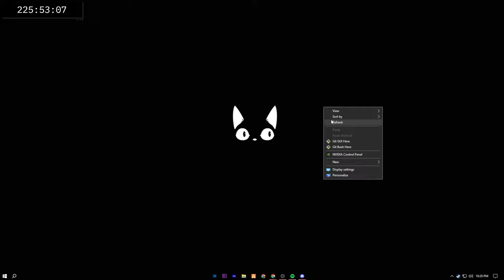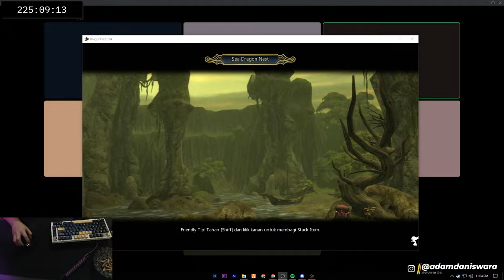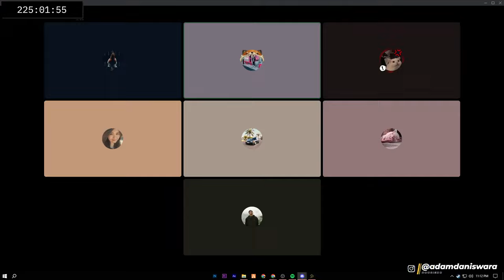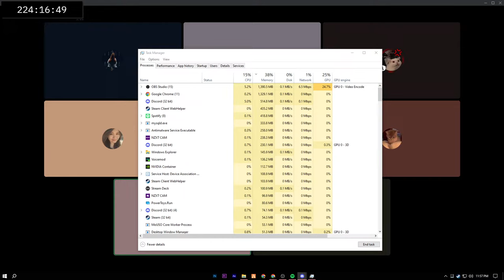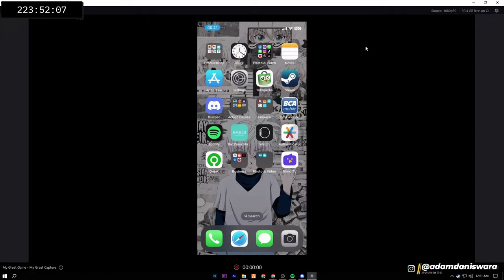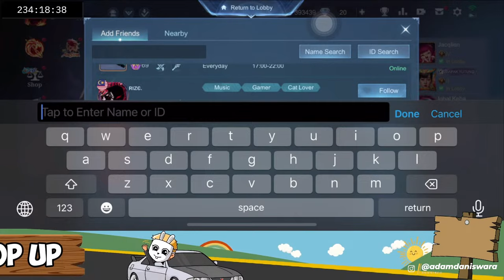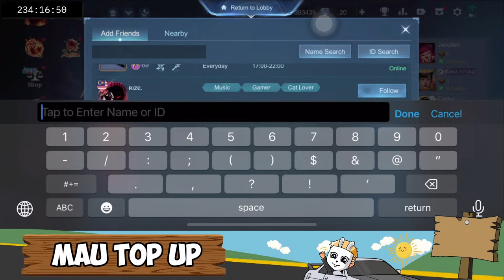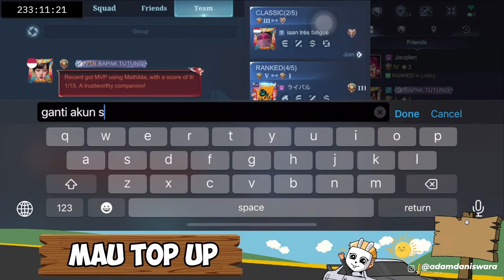DAY 22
welcome on board enjoy the show

Subathon List :
10.000 = + 5 menit
50.000 = + 25 menit
100.000 = + 1Jam 10 Menit
500.000 = + 5 Jam 30 Menit
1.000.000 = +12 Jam